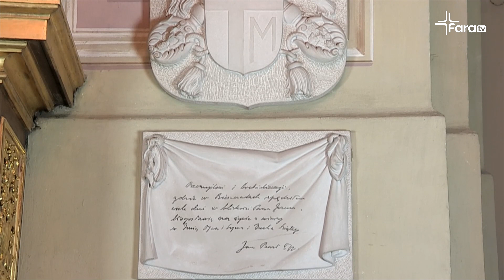Domówka u Jana Pawła II - świadek abp Józef Michalik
Jedną z propozycji uroczystego świętowania 100 rocznicy urodzin św. Jana Pawła II jest „Domówka u Jana Pawła II”. Zachecamy do czynnego udziału w tym wydarzeniu wiary. Więcej informacji i plan obchodów można znaleźć na stronie internetowej fara.tv oraz na profilach społecznościowych Radia FARA.

Dziękujemy wszystkim za dotychczasowe wsparcie modlitewne i finansowe naszej Rozgłośni.

Rozgłośnia Archidiecezji Przemyskiej Radio FARA
ul. Grodzka 11, 37-700 Przemyśl
Biuro:
s. Wiktoria Komańska SFMI
CZYNNE:
poniedziałek – piątek
9:00-12:00 i 14:00-17:00